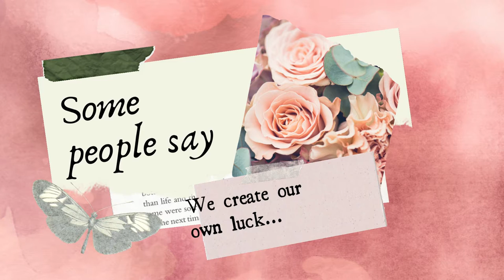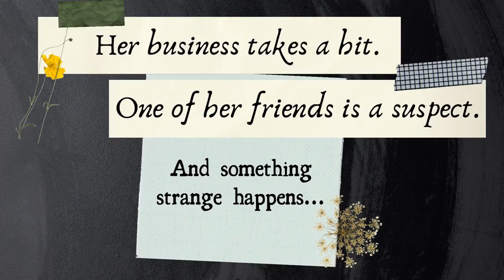Petals and Poison Book Trailer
Book trailer for a new cozy mystery: Petals and Poison by Jess Dylan.